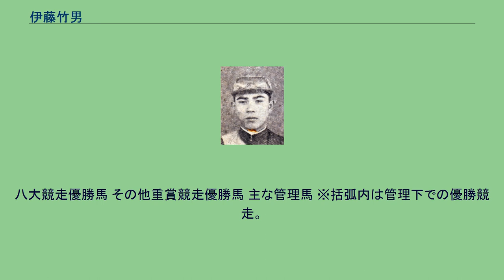伊藤竹男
伊藤 竹男（いとう たけお、1933年1月9日 - ）は、国営競馬、日本中央競馬会の騎手ならびに調教師であった人物。
1951年に国営競馬（後の日本中央競馬会）でデビュー。
キタノオー、ダイゴホマレ、ガーネット、ニットエイトなどに騎乗して八大競走8勝、通算では471勝を挙げた。
特に追い込みを身上とした勝負強い騎手として知られた。
1972年より調教師として厩舎開業し、1998年8月に引退。
日本中央競馬会調教師の伊藤伸一は長男。
1958年初頭までは「勝尾（かつお）」姓であった。
1933年、北海道札幌市に生まれる。
両親は市内で「入枡」という天ぷら店を経営しており、常連であった騎手兼調教師の上村大治郎に数頭の競走馬を預けてもいた。
竹男は小学3年生のころから古平町で網元を務める親族に預けられ漁の手伝いをしていたが、騎手に憧れて魚を騎乗料替わりに馬車屋へ入り浸り、馬に乗って遊んでいた。
高等小学校卒業後の1945年、両親に騎手を志望していることを伝え、上村大治郎のもとに騎手見習いとして入門した。
なお、井上康文著『騎手・調教師名鑑』では1948年から上村の異母弟・久保田金造厩舎へ移ったとされているが、日本中央競馬会の記録上は久保田厩舎へ直接入門したとされており、騎手・調教師の系統譜上でも久保田門下とされている。
1951年、久保田金造厩舎所属で騎手デビュー。
しばらくは騎乗馬に恵まれず成績は芳しくなかったが、1955年6月にキタノイヅミで中山大障害（春）を制して重賞初勝利を挙げると、さらに同年、久保田厩舎に入ったキタノオーと出会う。
伊藤が乗った初めての「超一級」であった同馬は、最優秀3歳牡馬に選出されたのち、翌1956年のクラシック三冠路線で中心馬となり、皐月賞と東京優駿（日本ダービー）はそれぞれ2着と敗れたが、最終戦の菊花賞に優勝、竹男に初の八大競走をもたらした。
さらに翌1957年には天皇賞（春）にも優勝した。
この頃、竹男は蛯名武五郎を目標と定めて、その騎乗の秘訣を聞きだそうと蛯名の身辺で小間使いのように働きながら、親交を深めていった。
そして1958年の日本ダービーにおいてダイゴホマレに騎乗した竹男は、蛯名騎乗のカツラシュウホウと激しく競り合った末、鼻差先着して勝利。
ダービージョッキーの称号を得た。
このとき竹男は蛯名が以前語った「最後の正念場では、叩いて駄目なら押せ、押して駄目なら叩け」という言葉を思いだし、カツラシュウホウが並んできた時点で鞭で叩くのを止めて首を押す動作に切り替えた。
後日蛯名は「あのとき、竹男が叩き続けていたら、わしの方が勝っていただろう」と語ったという。
ダービー優勝の年に結婚、請われて婿養子となり伊藤姓となる。
翌1959年には牝馬ガーネットに騎乗して天皇賞（秋）と有馬記念を制覇。
1960年にはキタノオーの弟・キタノオーザで菊花賞兄弟制覇を達成。
1963年にはその姪・アイテイオーで優駿牝馬（オークス）を制した。
また、1964年のクラシック戦線ではウメノチカラに騎乗しシンザンに挑んだが、皐月賞3着、日本ダービー2着、菊花賞2着と敗れ、同馬の史上2頭目の三冠達成を許した。
ただし竹男は初対戦の時点でシンザンには敵わないとみており、「栗田は知らないけれど、シンザンはぼくとウメノチカラを笑止千万だと思っていたのではないか」と述懐している。
1964年には自己最高の71勝を挙げて円熟期に達していたが、年末、落馬事故に遭い頭部を強打。
一命は取り留めたが、以後は医師から無理な減量を控えるよう指示され、騎乗数が減少する。
1967年にはニットエイトで菊花賞3勝目を挙げたが、翌1968年には21鞍にしか騎乗せず、1969年に一度も騎乗しないまま36歳で騎手を引退した。
通算3071戦471勝、うち八大競走で8勝を挙げた。
同時代を過ごした野平祐二は竹男を「昭和30年代に現れた天才騎手」と評し、後輩の郷原洋行は「最後の勝負師といった趣きがあった。傍にいるだけで身体が震えるぐらい恐ろしい存在だった」と述べている。
1970年3月に調教師免許を取得し、1972年3月より中山競馬場・白井分場で厩舎を開業した。
厩舎が美浦トレーニングセンターに移って翌年の1979年、管理馬リキアイオーが東京4歳ステークスを制し、調教師としての重賞初勝利を挙げた。
同馬は以後弥生賞、スプリングステークスと連勝してクラシック戦線...